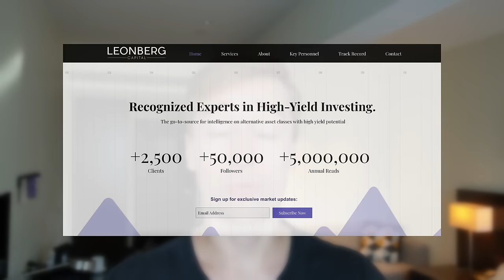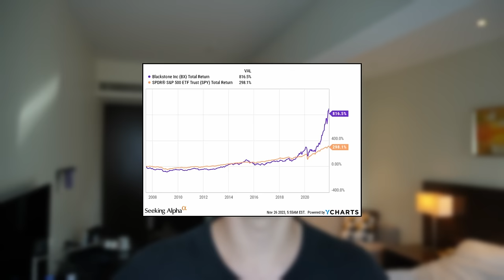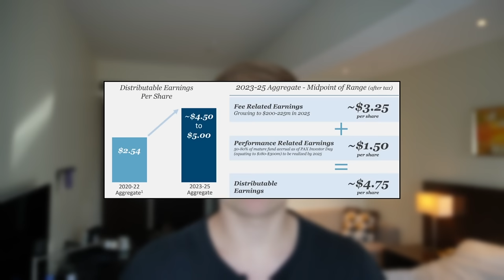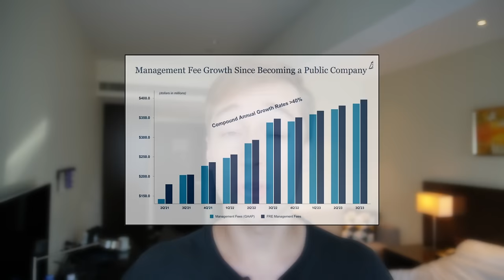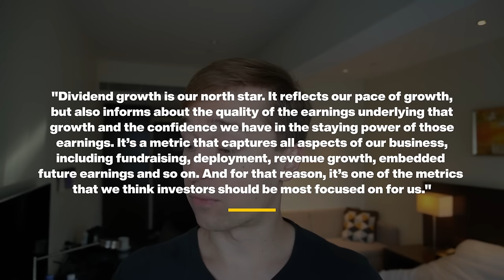My Biggest Dividend Stock Investments for 2024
Today, we look at 2 dividend stocks that all investors should own. These are high quality, blue chip dividend stocks that are undervalued and offer high dividend yields and dividend growth potential. These 2 stocks are among the best dividend stocks to buy for 2024 and they are some of my biggest investments in my dividend portfolio. They are not as famous as Realty Income (O Stock), but they are even more attractive. I also mention Blackstone (BX) in this video.

This video is impersonal and does not provide individualized advice or recommendations for any specific person. Viewers/readers should not make any investment decision without conducting their own due diligence and consulting their financial advisor about their specific situation. The information is obtained from sources believed to be reliable, but its accuracy cannot be guaranteed. The opinions expressed a